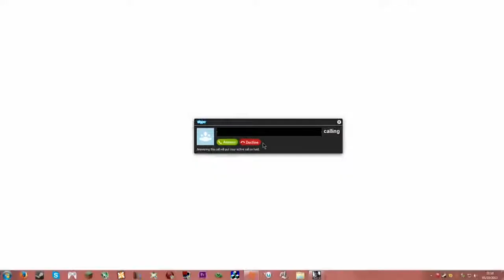Battlefield 4 Open Beta - Bad Company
Been sitting in premiere pro for a while, was deliberating whether or not it was funny/worth uploading.

Swamped with college at the minute, got plenty more like this in reserve, let me know if it's